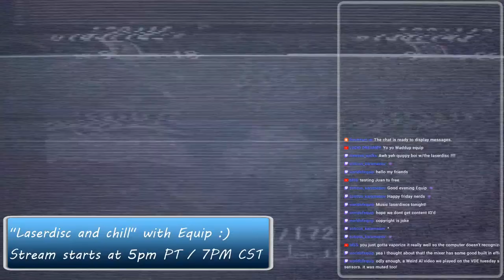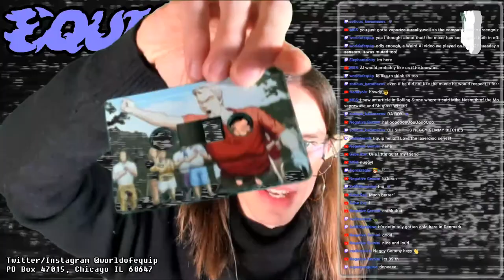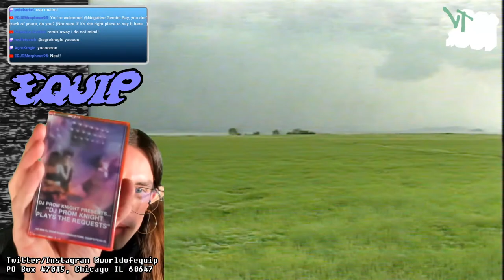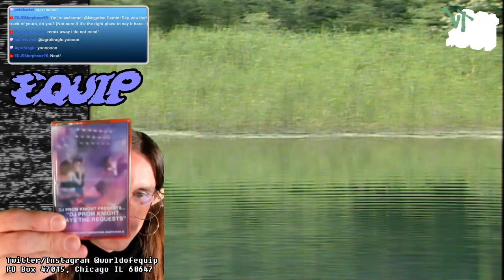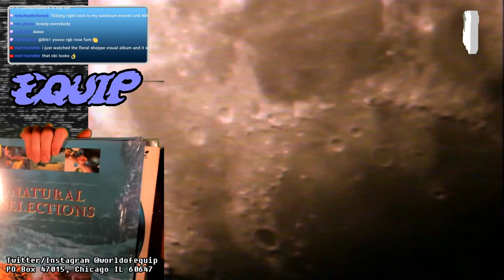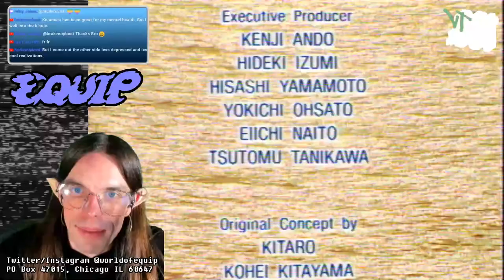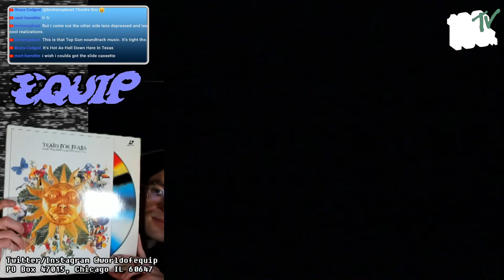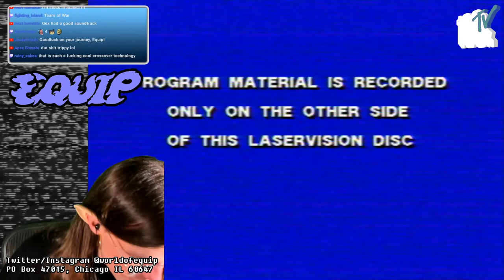Laserdisc and chill with Equip (pt 3)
Light one up and kick back with some curated rarities from Equip’s Laserdisc collection.